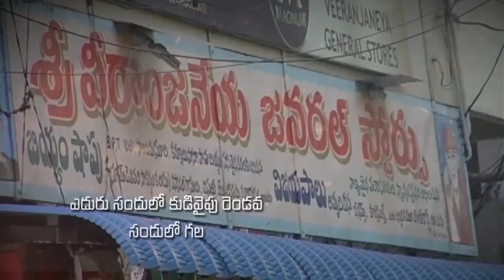Pastor Katuri Moses garu ||02-08-2019|| అంశం: నేనే అని చెప్పిన యేసయ్య--పార్ట్-2